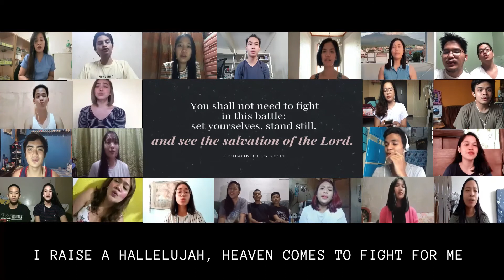I Raise A Hallelujah - Bethel Music (Liliw CYF Cover)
On June 13, 2020, the Liliw Christian Youth Fellowship held a virtual worship night to continue the annual independence day activity, singing praises to God for the freedom He had given to us.

This pandemic has tested our faith and patience. Oftentimes, we are overcome by anxiety, but do not give up for God has already won our battles for us. He is much bigger than our worries. We already have the victory!

So sing a little louder, and together, let us all raise a hallelujah!